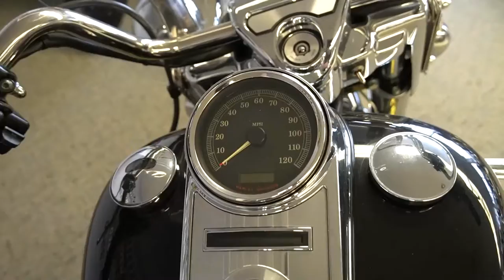2012 Harley-Davidson Road King - Used Motorcycle For Sale - Milwaukee, WI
Please visit Southeast Sales Powersports to view this Used BLACK 2012 Harley-Davidson Road King for sale in Milwaukee, Wisconsin.

Stock# 615188

Description:
This Used 2012 Harley-Davidson Road King is for sale at Southeast Sales located in Milwaukee, Wisconsin.